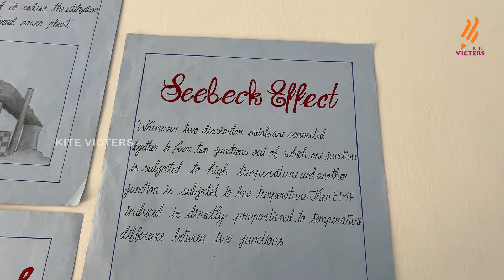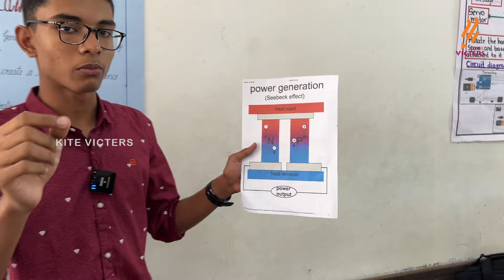School Sasthrolsavam 2023 Epi 21I Water Cooled Solar Electric Generator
കുട്ടികളുടെ മികവുകൾ മാറ്റുരയ്ക്കാൻ സ്കൂൾ ശാസ്ത്രോത്സം ... പൊതുവിദ്യാഭ്യാസ വകുപ്പിന്റെ കീഴിൽ വരുന്ന സംസ്ഥാനത്തെ ഗവൺമെന്റ്, എയ്ഡഡ്, അൺഎയ്ഡഡ് സ്കൂളുകളിലെ കുട്ടികളുടെ ശാസ്ത്ര, ഗണിതശാസ്ത്ര, സാമൂഹികശാസ്ത്ര, പ്രവൃത്തിപരിചയ, ഐടി മേള